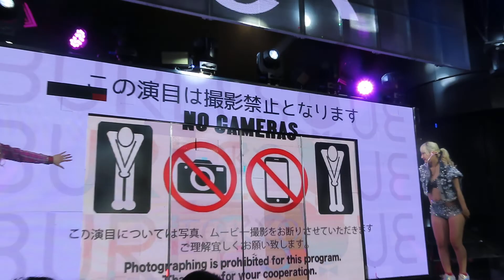バーレスク東京 チアガールイベント MCさあや＆siori テキーラはどの子からもらえた？ 事前説明～ウェーブ練習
全国ショーパブ＆gogoダンサーchにしていきます。